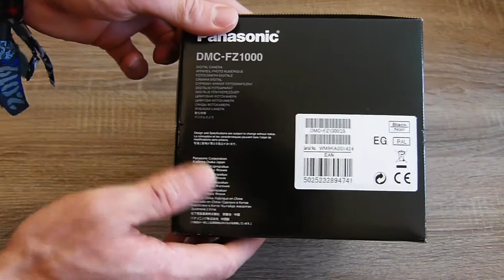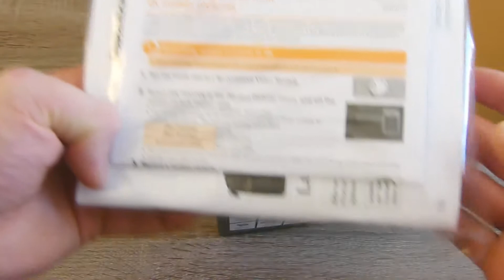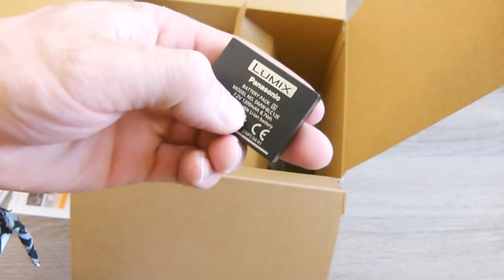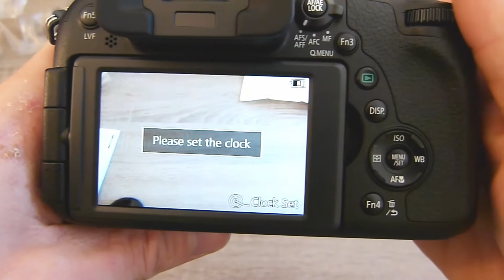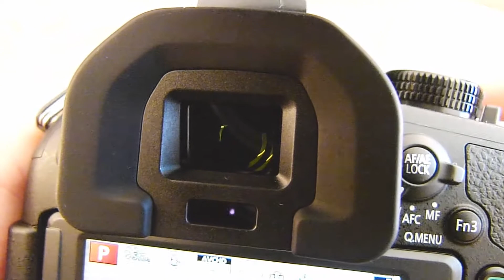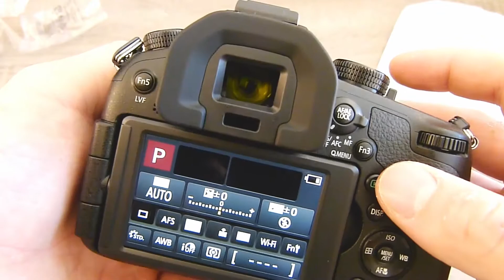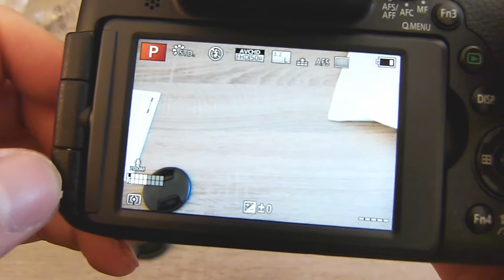Meine neue Kamera - Lumix FZ1000 | Unboxing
Heute pack ich meine neue Kamera aus, mit der es in Zukunft Videos in verbesserter Videoqualität gibt.
Meine alter Kamera, die Lumix FZ 100 ist inzwischen etwas in die Jahre gekommen, funktioniert aber noch einwandfrei.
Ich hatte auch überlegt, mir evtl die Lumix FZ 300 zu zu legen, aber der Nachteil bei dieser war, dass sie einen kleineren Sensor als die FZ 1000 verbaut hat. Dies spürt man hauptsächlich bei weniger Licht in der Qualität.
Die FZ 1000 hat einen 1 Zoll großen Sensor, das war mir der Mehrpreis auf jeden fall wert. Wer aber nur Tags fotografiert, dem reicht die FZ 300.

Lumix FZ 100: Leider zu alt, nicht mehr verfügbar
Lumix FZ 300
Lumix FZ 1000
Akkus für FZ 1000 auch für FZ 300)
Schutzfilter füt FZ 1000 (62 mm)